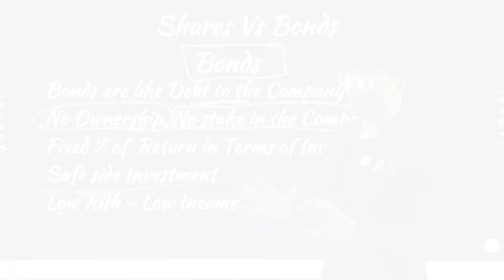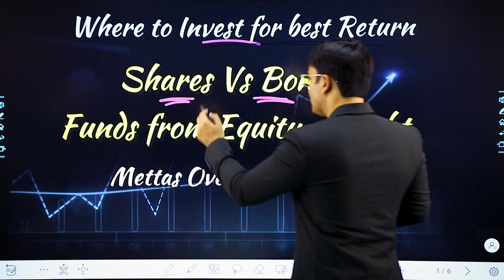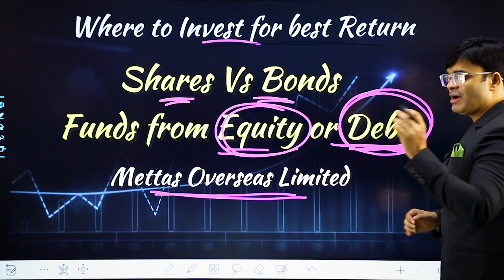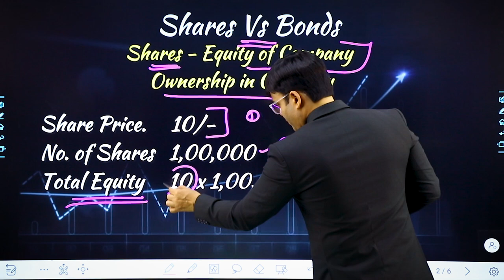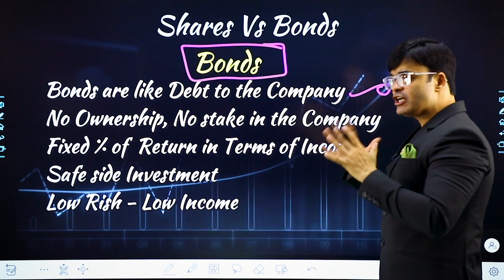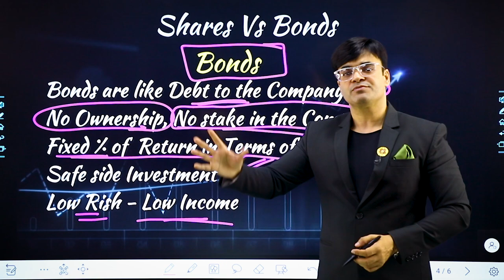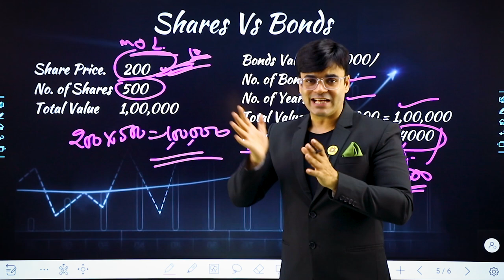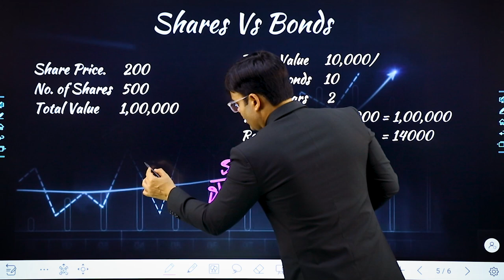Shares Vs Bonds | Where To Invest Your Money | Profit Without Risk | Dr. Amit Maheshwari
In This Video Dr.Amit Maheshwari Sir is Guiding You About Shares and Bonds. What Is Better and Where You Should Invest Your Money For High Profit Without Risk.